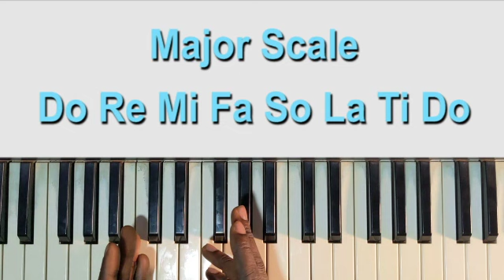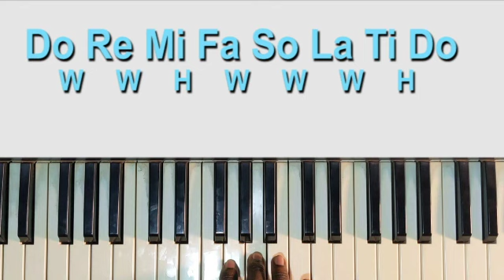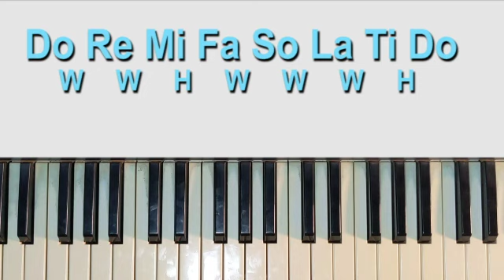02 Major scale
🎹🎶 Mastering the Major Scale! 🎶🎹 Let's level up your piano skills with Lesson 2 of our PianoTutorial series! 🎵🎉 In this quick MusicLesson, we'll dive into the magical world of major scales 🌟✨ Perfect for beginners and those looking to brush up on their basics! 🎹🎶